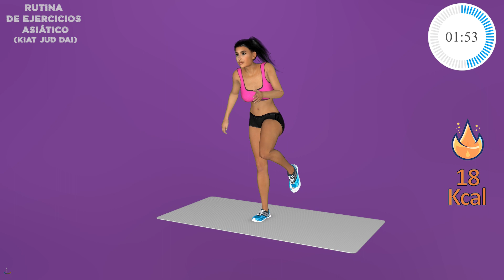6 SENCILLOS EJERCICIOS Para Reducir La Grasa De Los Glúteos